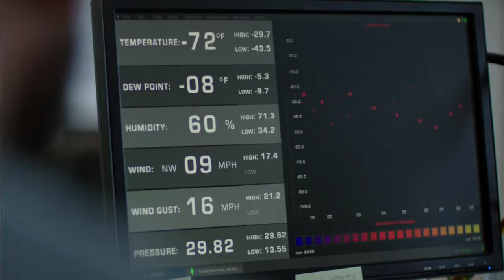Filme - Zona Fria (2017 ) | Congelando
Sem ninguém ter previsto nada, uma tempestade glacial está chegando. Em meio a essa catástrofe climática me grande escala, uma família deve sobreviver às temperatura baixíssimas que podem destruir o planeta Terra por completo.

 Zona Fria: Cold Zone
 Ano:2017 ‧
Ação/Ficção científica ‧ 1h 25m